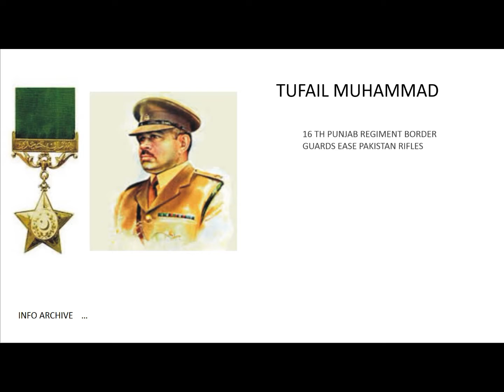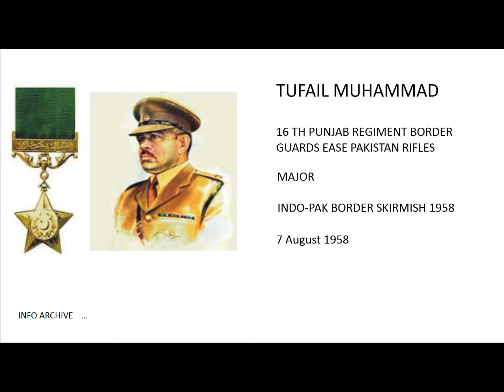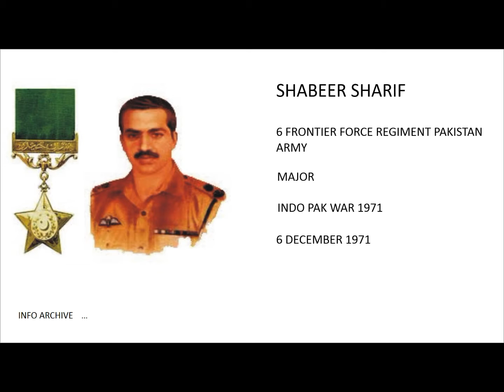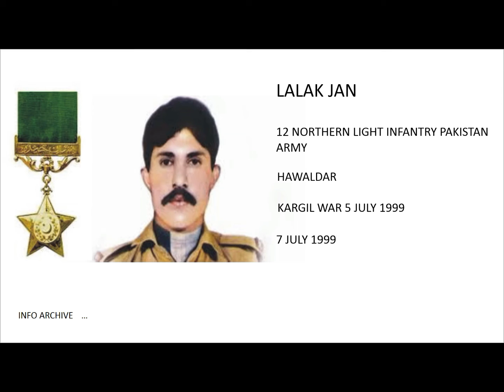PAKISTAN ARMY BREAVEST SOLDIER WHO GAVE THEIR LIVES FOR THE COUNTRY | info archive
PAKISTAN ARMY BREAVEST SOLDIER WHO GAVE THEIR LIVES FOR THE COUNTRY